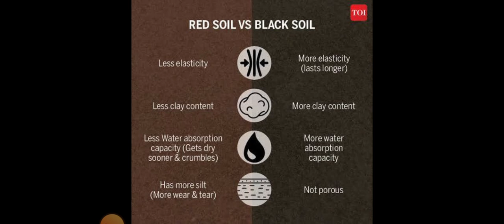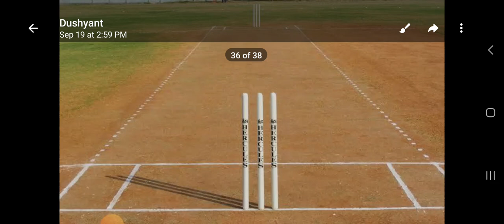Red soil pitches kyaa hoti hai || Black soil pitches kyaa hoti hai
Red soil pitches
Black soil pitches
dusty pitch
green pitch
dead pitch
wet pitch
dry pitch
How to read cricket pitch
slow wicket
spinner
pitch report kaise pataa kare
pitch report today match prediction
pitch report fantasy cricket
pitch report telegram channel